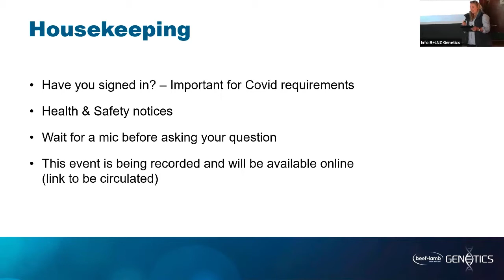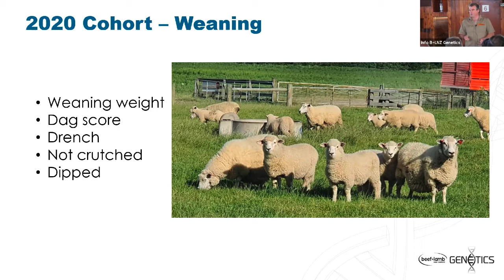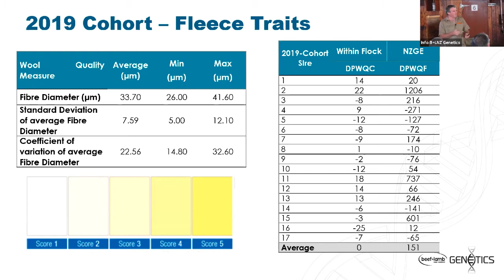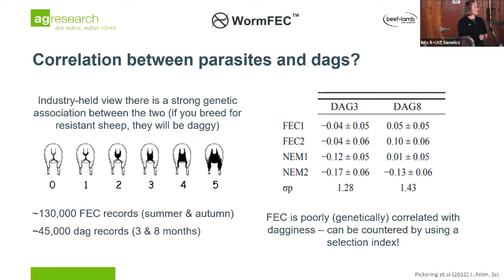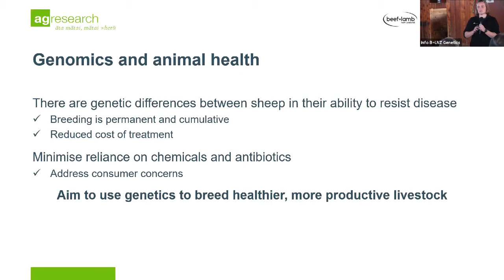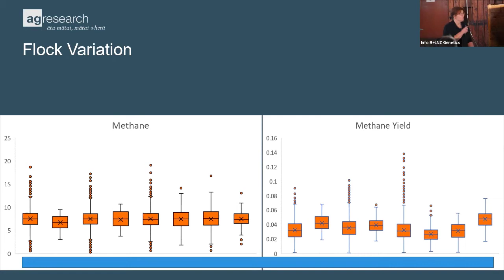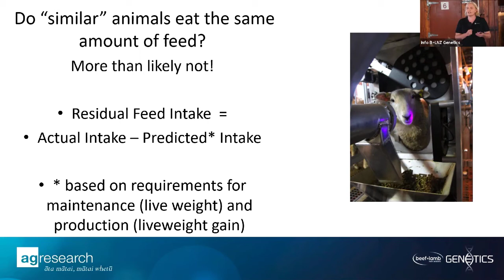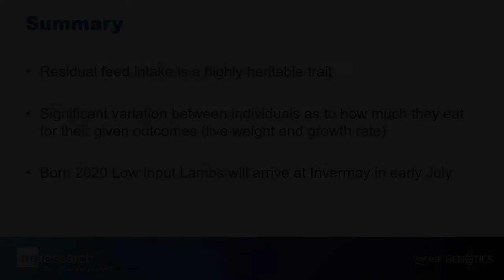Low Input Sheep Progeny Test Field Day 2021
Video content time codes:
1. Welcome - Dan Brier, B+LNZ Genetics
2. 04:50 Farm Management - Robert Peacock, Orari Gorge Station
3. 48:28 "Low Input" resilience - Kathryn McRae, AgResearch
4. 01:22:22 Methane emissions - Suzanne Rowe, AgResearch
5. 01:56:37 Feed Efficiency - Tricia Johnson, AgResearch
6. 02:19:33 Viewing animals in the yards